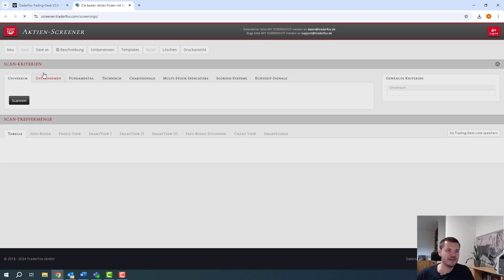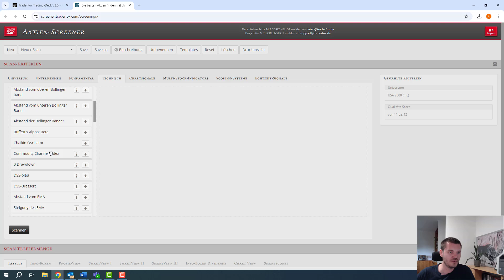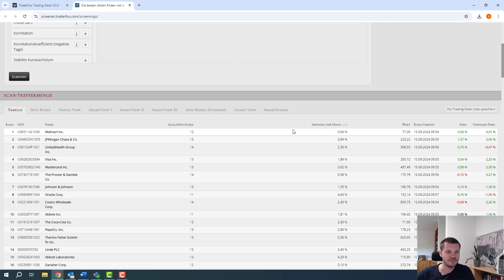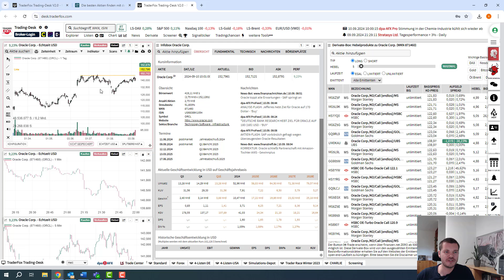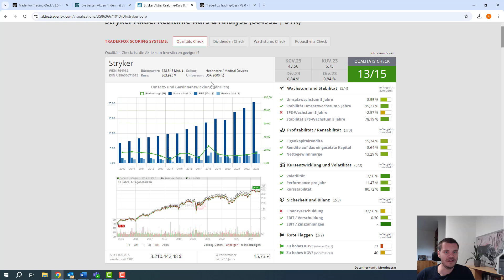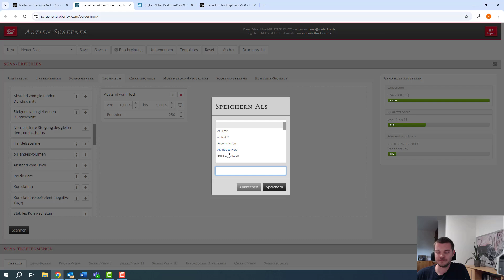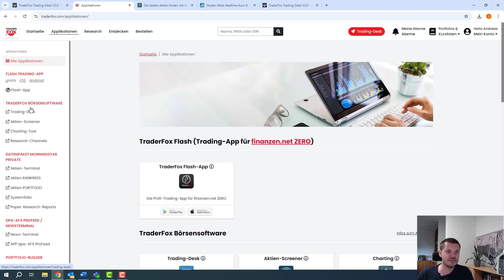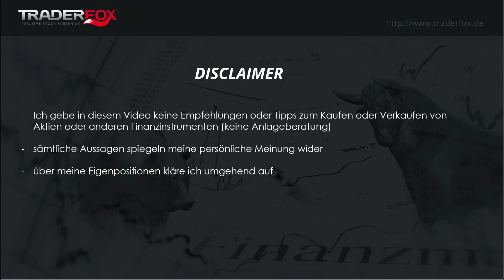Aktien-Screener - Diese Qualitätsaktien notieren am 52-Wochenhoch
Liebe Trader,

auch im schwachen Marktumfeld notieren gerade einige bullische Qualitätsaktien an ihren Hochs. Mit dem Aktien-Screener kann in wenigen Schritten ein entsprechendes Screening-Template erstellt werden, das sich dann auch direkt am Trading-Desk als Kursliste öffnen lässt, um die besten Titel mit neuen Kaufsignalen immer im Blick zu haben. So stoßen wir auf Oracle oder Stryker, wo es mit anhaltender KI-Wachstumsfantasie gerade zu neuen Ausbruchsversuchen kommt.

Die Börsensoftware können Sie bereits ab €29/Monat nutzen. Hier gibt es das aktuelle Angebot